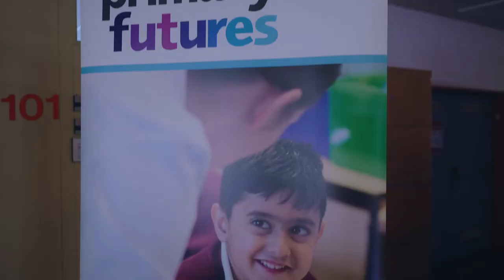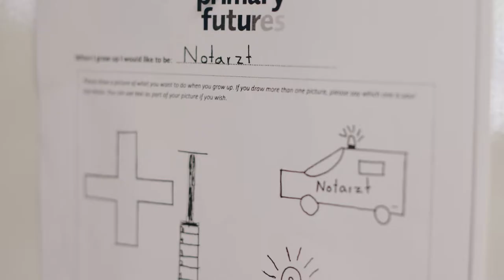Inspiring young people in Davos during WEF 2022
To coincide with start of the World Economic Forum 2022, a number of participants, including Hilde Schwab, took time out of their busy schedules to visit a school in Davos to talk to primary-aged children.

Hilde Schwab is Chairperson of the Schwab Foundation for Social Entrepreneurship which she established in 1998 with her husband Klaus Schwab, Founder and Executive Chairman of WEF. The Foundation supports the world’s leading social entrepreneurs in their efforts to create a more just, equitable, and sustainable world.

She was joined by fellow board member, entrepreneur and former politician Pascale Bruderer and two social entrepreneurs Kyle Zimmer, Co-founder of First Book, an organisation that provides books to children who have no or difficult access to books and Dr Christoph Grobbel, Co-founder, Director and Chief Financial Officer of South Pole, a carbon finance consultancy committed to sustainability. Also taking part were Michele Mischler, Head of Swiss Public Affairs and Open Forum, World Economic Forum; Jennifer Wu, Advisor Scantrust; and Ines Follador-Breitenmoser, Director of the Cazis Tignez Prison.

The pupils, aged 10-13, were from the Unterschnitter – the five village schools in the Davos region. They had all travelled into the centre for the event which took place at the secondary school, Volksschule Davos, with some travelling 10 to 15 miles from their village school in the mountains.

The event began with Martin Flütsch, Principal of the Davos Schools, welcoming and introducing the guests. The children then showed the guests their drawings of what they would like to be when they grow up. Many of the pictures reflected the children’s immediate surroundings, with a number of the children aspiring to become farmers, carpenters and ice hockey players.

This is the fourth year running that Education and Employers, in partnership with Swiss charity MOD-ELLE, have arranged for young people in Davos to meet and chat with participants attending the annual WEF meeting. These events have enabled primary and secondary aged students to chat with an incredible range of inspiring and influential professionals and to find out about jobs they may not have heard of before. It is also a brilliant opportunity for participants attending WEF to meet the young people of Davos, to hear their ambitions for the future and what they think about the issues being discussed at the Forum.